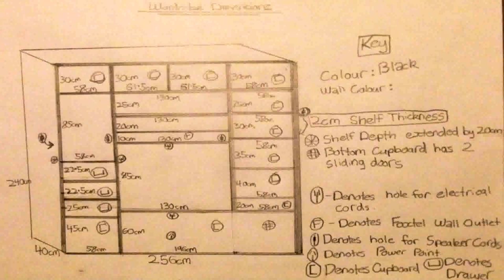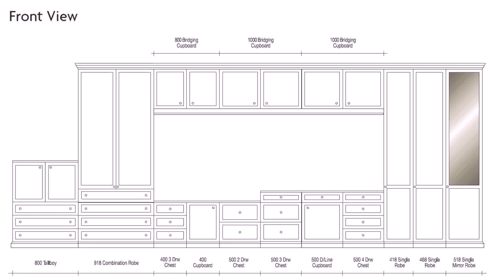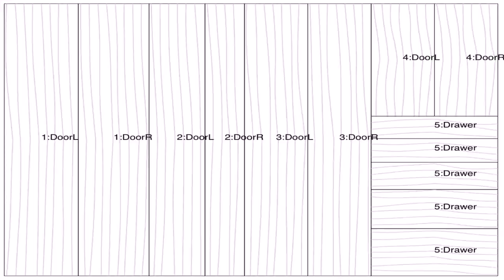Wardrobe Designs With Measurements - DaddyGif.com (see description)